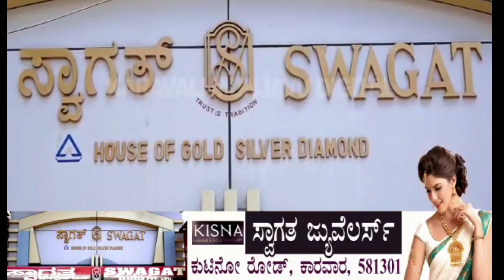ND PLUS NEWS : ಕಾರವಾರ ನಂದನಗದ್ದಾ ಶ್ರೀ ಬ್ರಹ್ಮದೇವರ ವಾರ್ಷಿಕೋತ್ಸವ /karwar Shree Brahmadev